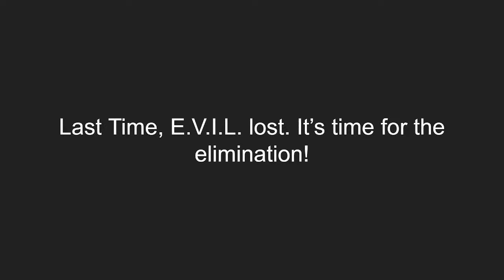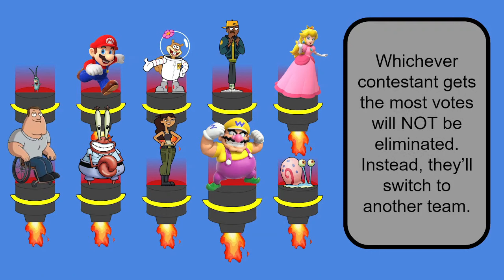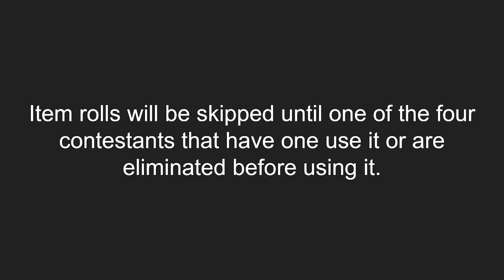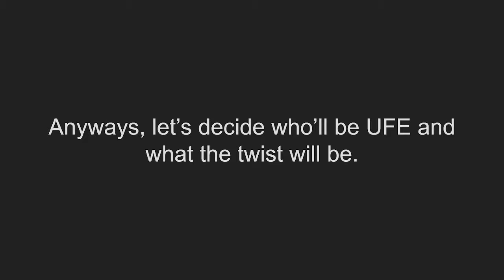SAVE Episode 6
Sorry for the delay, school was being annoying. At least Halloween special...?